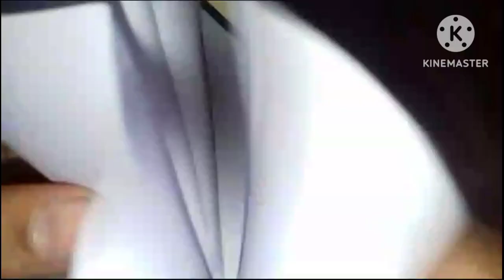Easy butterfly craft //perfect butterfly 🦋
Easy butterfly craft //perfect shape butterfly 🦋